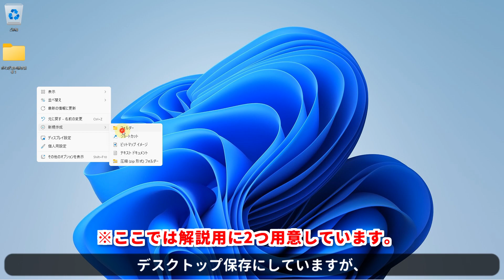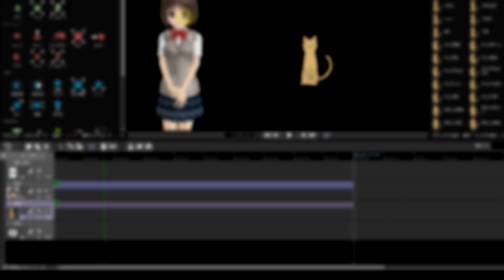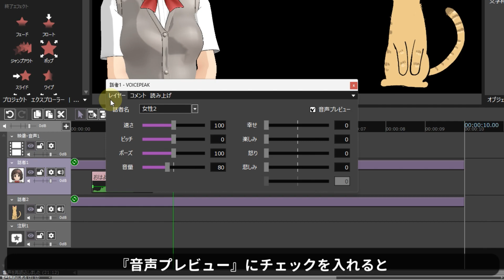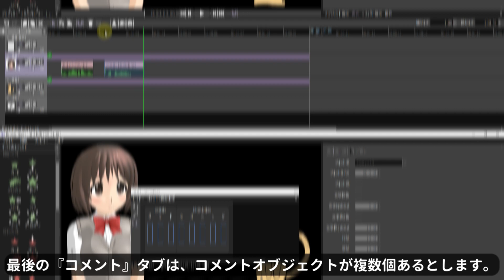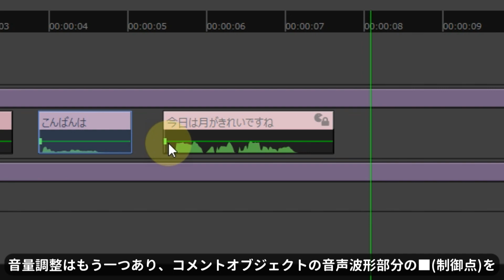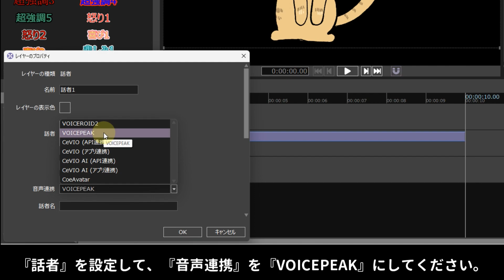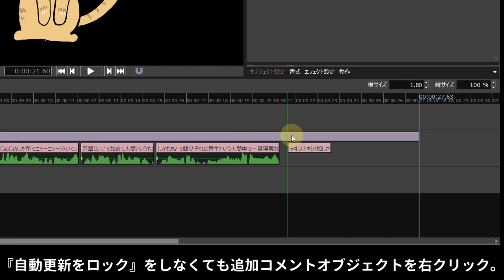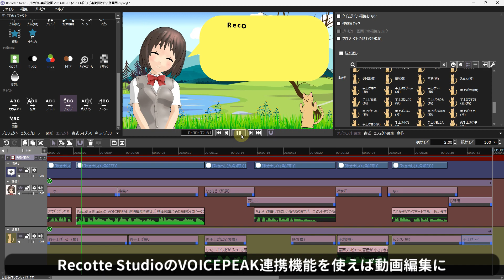【音声連携】Recotte Studio & VOICEPEAK 音声連携の基本的な使い方●レコスタ編集画面でボイスピークの音声設定&作成ができる！【レコッテスタジオ&ボイスピーク】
🔴RecotteStudio（動画編集ソフト）とVOICEPEAK(AI合成音声ソフト)の音声連携機能の使い方を解説しています。
連携機能を使えばレコッテスタジオ編集画面上でボイスピークの音声が作れるので便利です。
音声プレビュー機能はVOICEPEAK本体のみでも欲しい機能。
※動画内で『音声を同期』で音声を作成と解説しています。
同じ項目に『VOICEPEAKで音声を作成』があり、そちらを選択しても同じく音声が作成されます。

00:00 目次
00:07 下準備
00:24 新規作成時の音声連携設定
01:04 追加話者の音声連携設定
02:02 基本的な使い方
02:35 ナレータの変更方法
03:08 レコスタ内のボイスピーク読み上げ音声設定
07:04 音量の設定方法
07:47 VOICEPEAKで作った音声ファイルを一気に読み込ませる方法
11:47 レコッテスタジオ&ボイスピーク オンラインマニュアル
12:17 最後に　(掛け合い動画)
12:49 エンディング

【次回動画 Next】【AviUtl】出力プラグイン「かんたんMP4出力」導入方法&基本的な使い方

動画編集ソフトの役立つ情報など色々動画投稿していきます。
コメント･評価・共有大歓迎です！動画編集の励みになります！！

▼RecotteStudioの人気動画
★実況動画編集ソフト『Recotte Studio(レコッテ スタジオ)』略して『レコスタ』
体験版もありますので、是非試してみて下さい。

VOICEPEAK追加ボイス『女性4』『男性4』『男の子』販売中

■寅モンチャンネル人気動画■

使用BGM
■DOVA-SYNDROME 様
♪休日DIY　♪雨の日　♪わくわくクッキングタイム
■Wingless Seraph 様
♪ED:last wish

■レコネコ　　　　　〃

■フリモメン　　　　　　　〃　　　　　　　　　　　　　イラスト：maruan 様
■彩澄りりせ　　　　　　　〃　　　　　　　　　　　　　イラスト：白蜜柑　様
■彩澄しゅお　　　　　　　〃　　　　　　　　　　　　　　　　　〃
■宮舞モカ　　　　　　　　〃

■東北きりたん　　　　　　　　〃
■東北イタコ　　　　　　　　　〃
■ずんだもん　　　　　　　　　〃

▼PC環境&撮影編集環境
　チャンネル説明欄に記載しています
▼使用中ノートPCの実写レビュー動画

▼撮影環境・編集ソフト
【動画録画】
■ShadowPlay
■Bandicam
【動画編集】
■AviUtl
■ゆっくりmovie maker4 Lite
■DaVinci Resolve
■Recotte Studio
※動画により違うソフトを使用もしくは併用しています
【画像編集】
GIMP / AviUtl / MediBang(iPad)